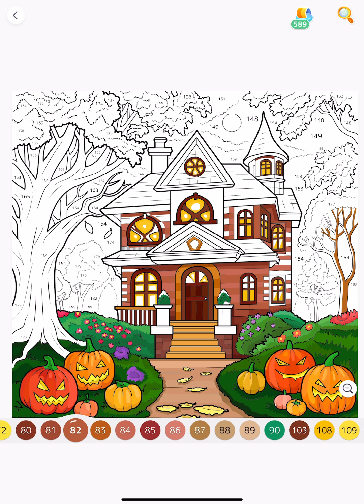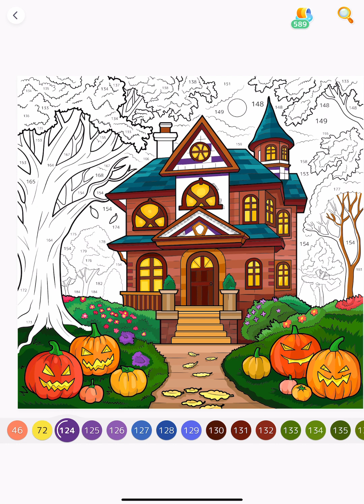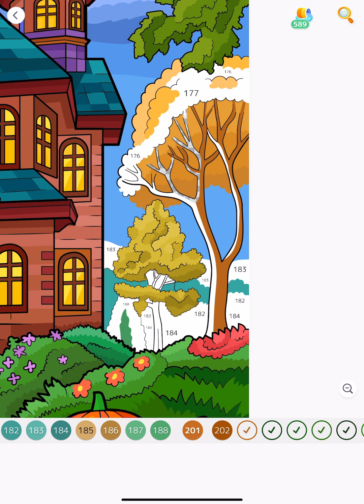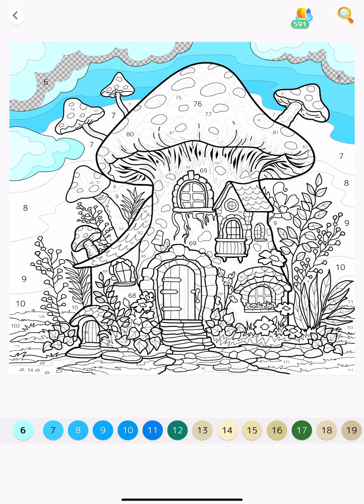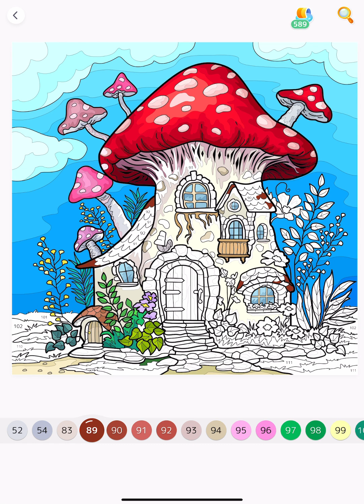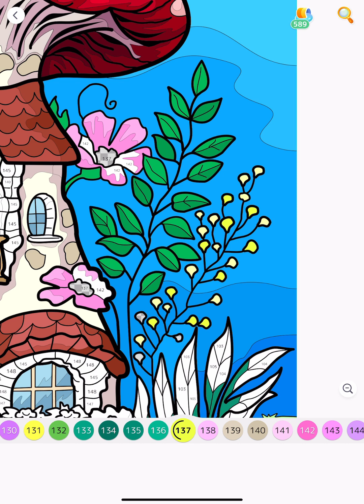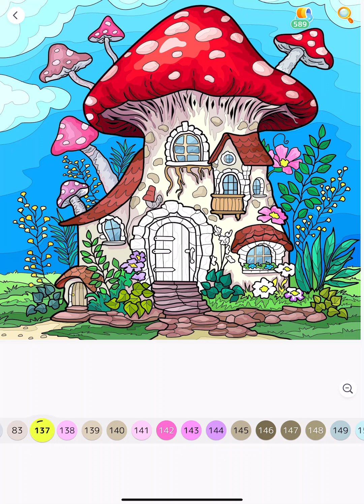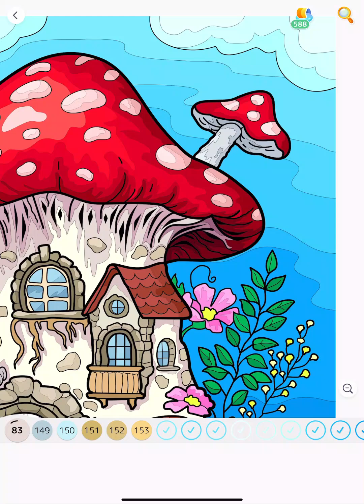Halloween Decor Pumpkins Musrhoom House Hey Color app Paint by Numbers Online Game